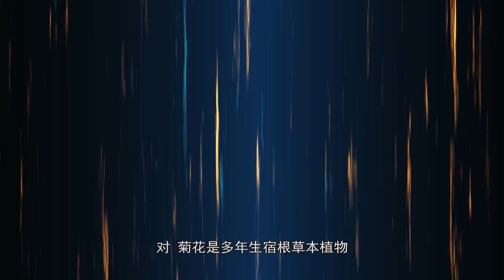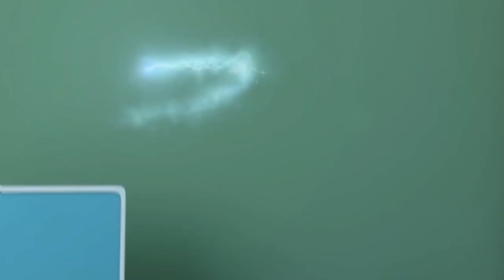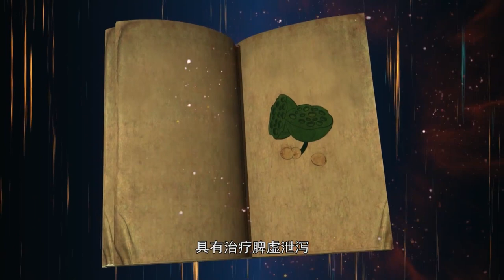Plant Elves 09